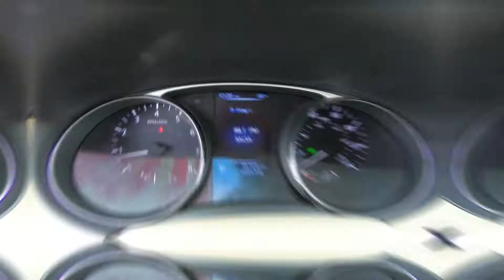2015 Nissan Rogue SV Interior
Take An In Depth Tour Of The Interior Of Our Pre-Owned 2015 Nissan Rogue SV / ST#508291